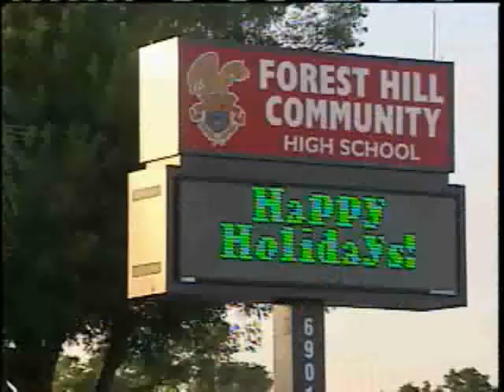Girlfriend: H.S. Football Coach Calls Arrest 'Bogus'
The girlfriend of a local high school football coach arrested on an outstanding warrant says he called the arrest "bogus."